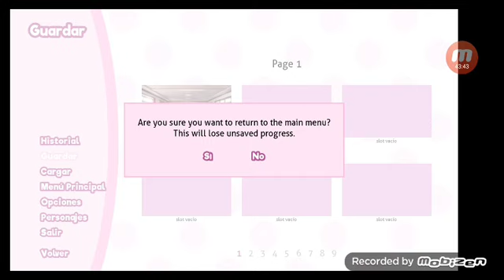Una línea temporal donde natsuki es la amiga del prota |DDLC our final heartbeat - parte 17